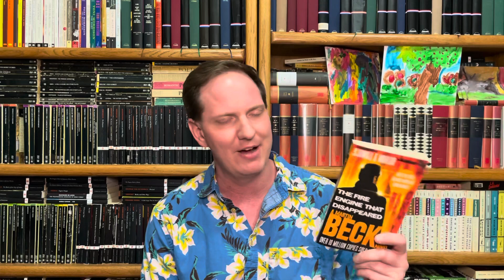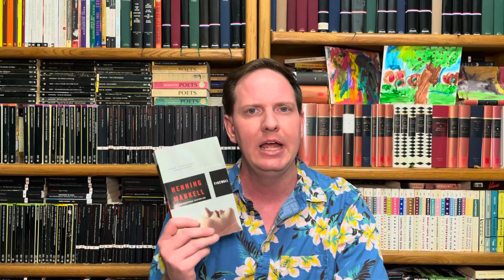Library Tour Shelf 21: Mankell, Sjöwall & Wahlöö 🇸🇪 🔪 (Wallander and Martin Beck series)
The shelf tour continues with two of my favorite series.

Books shown:
The Martin Beck series from Maj Sjöwall and Per Wahlöö
Roseanna
The Man Who Went up in Smoke
The Man on the Balcony
The Laughing Policeman
The Fire Engine that Disappeared
Murder in the Savoy
The Abominable Man
The Locked Room
Cop Killer
The Terrorists

Kurt Wallander series by Henning Mankell
Faceless Killers
The Dogs of Riga
The White Lioness
The Man who Smiled
Sidetracked
The Fifth Woman
One Step Behind
Firewall
Before the Frost
The Pyramid

Non-Wallander:
The Return of the Dancing Master
The Man from Beijing